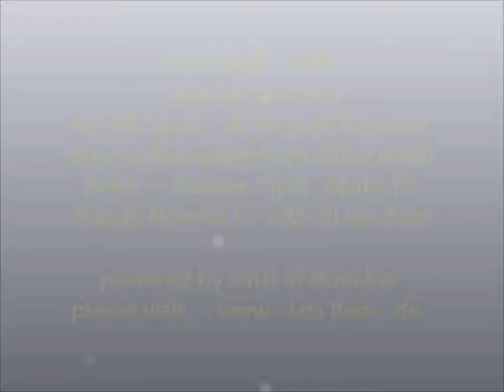VOLTAGE LIVE V @ Days of Thunder 2018, Kössen 02.06.18 ® by HKH Webmaker ©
VOLTAGE LIVE  best ACDC-Coverband @ Days of Thunder 2018 ~ Veranstaltungszentrum Kaiserwinkl, 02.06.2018 Kössen, Tirol ~ Harley-Davidson-Treffen
Handy Filmriss V 6 the Jack ~ o40 (all for Zero) by HKH Webmaker ©